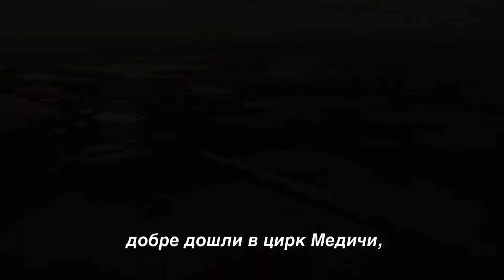Дъмбо - ТВ спот от наградите "Грами"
Дъмбо - 29 март в кината на 2D, 3D и IMAX 3D в дублирана и субтитрирана версия